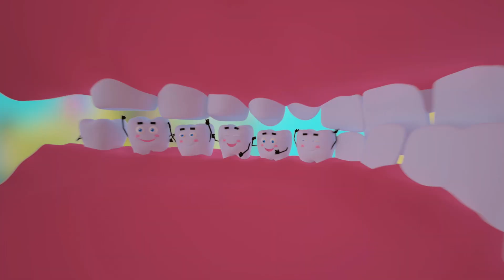팬더 박사는 작은 토끼를 대합니다🐰무서운 이야기👻지하실에 유령 🕸 유령👻동물에 가요🐾 동요 모음 | 안전 | 만화 컬렉션⭐️Dolly And Friends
🌸안녕하세요 유아,돌리,친구들이 당신의 하루를 더 재미 있고 흥미 진진하게 만들기 위해 여기에 있습니다!

🌸"Dolly and Friends - 대한민국" 장난감 성급 호텔 미디어 새로운 3D 화에 대한 아이입니다.

🌸단편 소설 및 어린이 노래 멋진 세계를 발견하고 새롭고 유용한 많은 것을 배웁니다.

🌸이 돌리'의 가족과 그녀의 가장 친한 친구의 삶과 모험에 대한 이야기입니다.
팬더,고슴도치와 작은 용:돌리는 작은 양,그녀는 많은 친구가 있습니다. 또한 그녀는 조니와 토미의 두 형제가 있습니다.

🌸모두 함께 그들은 놀라운 모험을 만나러갑니다. 그들은 신비한 성,알 수없는 숲,어두운 동굴,마녀 돼지의 집을 방문하고,도시 주변을 산책하고,학교에서 공부하고,해변에서 즐거운 시간을 보냅니다.

⭐️이 컬렉션을 즐길 경우,당신은 또한이 동영상을하실 수 있습니다:

⭐️회사 소개:
🌎돌리와 친구들 세계에 대해 더 많이 공부하려면 다음을 방문하십시오.toystarmedia.com
©️이 채널의 모든 오디오 및 시각적 콘텐츠는"ToyStarMedia"가 소유합니다.